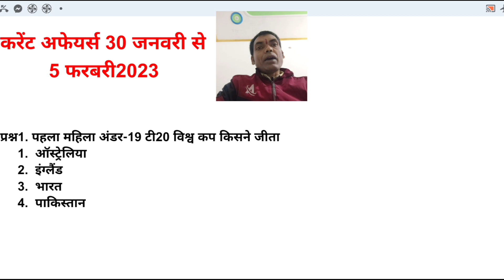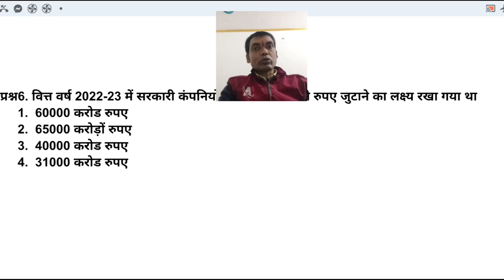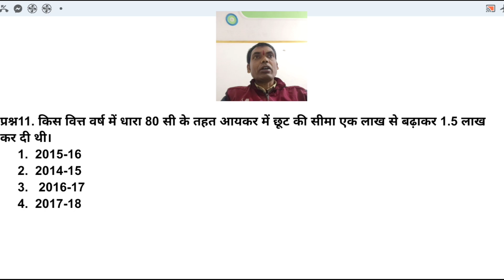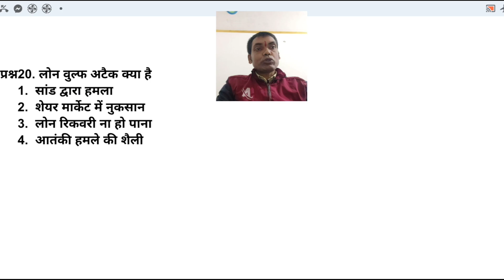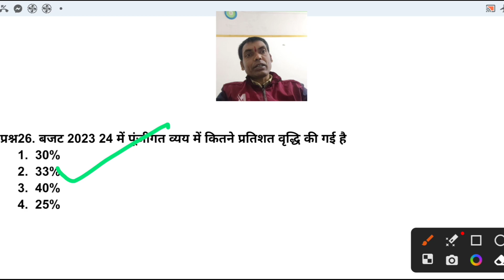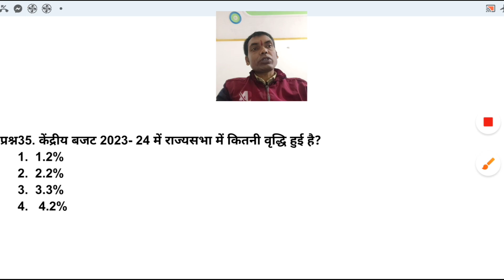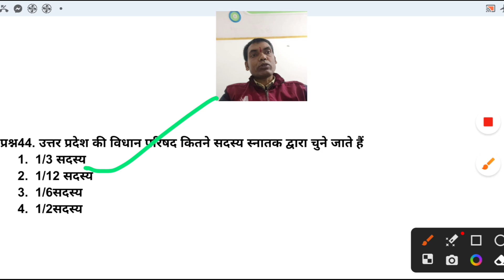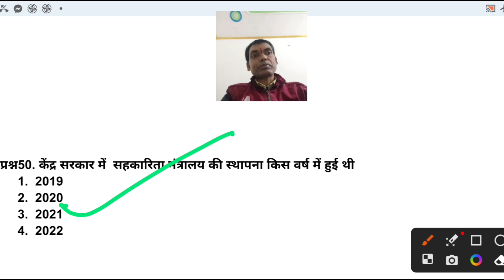साप्ताहिक करेंट अफेयर्स 30 जनवरी से 5फरबरी 2023#currentaffairs2023#competitionclasseswithak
साप्ताहिक करेंट अफेयर्स 30 जनवरी से 5फरबरी2023
Basic structure of the Indian  constitution
संविधान का संशोधन।। अनुच्छेद 368
budget for National green hydrogen mission

 दोस्तो ये वीडियो सभी प्रकार की  प्रतियोगी परीक्षाओं के लिए बहुत उपयोगी है।

कोई सुझाव हो तो कमेंट करें।